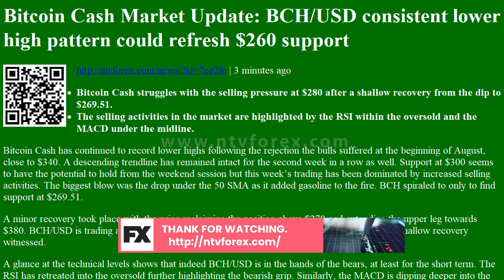Bitcoin Cash Market Update: BCH/USD consistent lower high pattern could refresh $260 support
Bitcoin Cash Market Update: BCH/USD consistent lower high pattern could refresh $260 support | 3 minutes ago
Bitcoin Cash struggles with the selling pressure at $280 after a shallow recovery from the dip to $269.51.
The selling activities in the market are highlighted by the RSI within the oversold and the MACD under the midline.
Bitcoin Cash has continued to record lower highs following the rejection the bulls suffered at the beginning of August, close to $340. A descending trendline has remained intact for the second week in a row as well. Support at $300 seems to have the potential to hold from the weekend session but this weekâ€™s trading has been dominated by increased selling activities. The biggest blow was the drop under the 50 SMA as it added ...